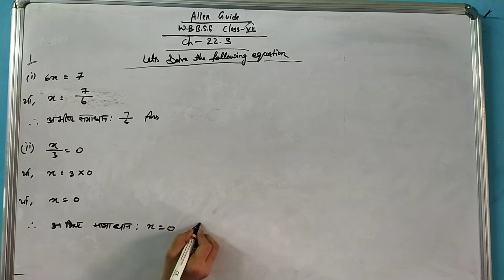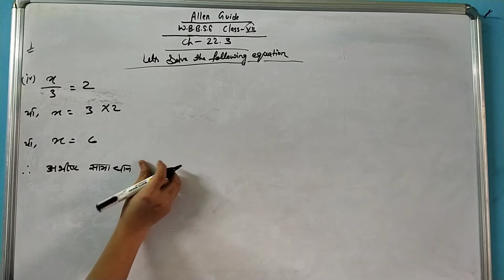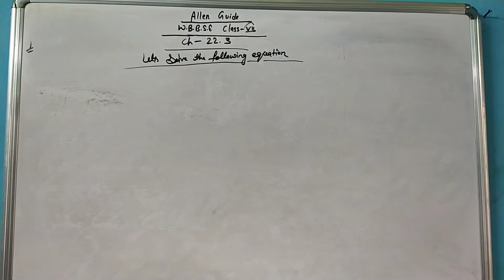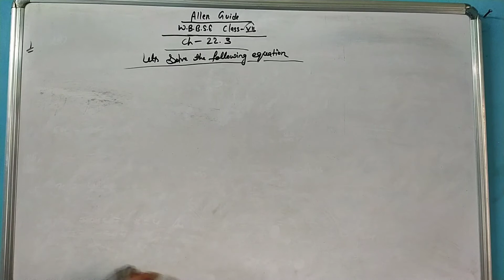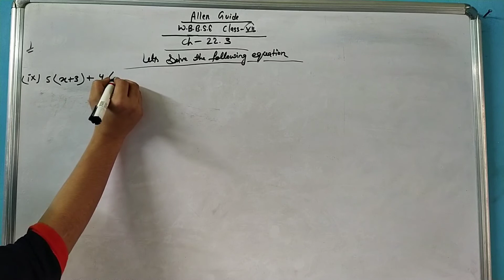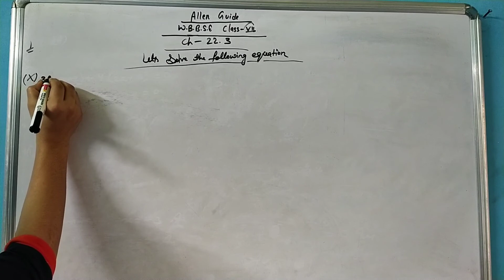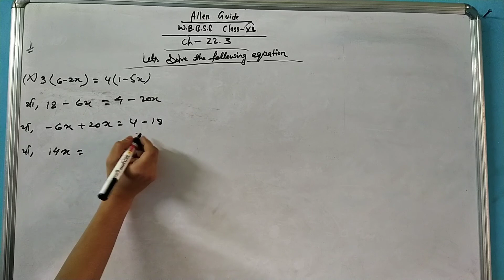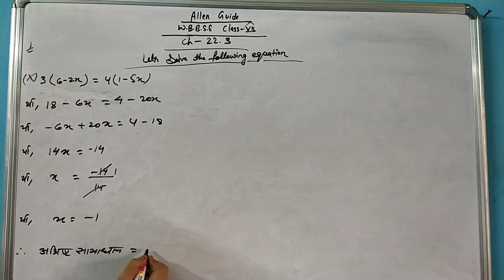WBBSE class VII Chapter-22.3 Part- I Ganit Prabha Solution for Hindi, English and Bengoli Version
AllenGuide HelpingHandOfAllenGuide Math WestBengalBoardMath MathHindiVersion ClassVIIMathWestBengalBoard Chapter22.3part-IMathBengalBoardHindi MixtureChapterBengalBoard West Bengal Board of Secondary Education Class VII Chapter-22.3part-IGanit Prabha Solution for Hindi, English and Bengoli Version, Agar video achha lge to share kren video ko like kren aur apka pyar yu hi bnaye rakhen. like share Subscribe and Stay Safe. sarkaripariksha.org.in Mail Id  - Our Social media  Handler Facebook Instagram Twitter